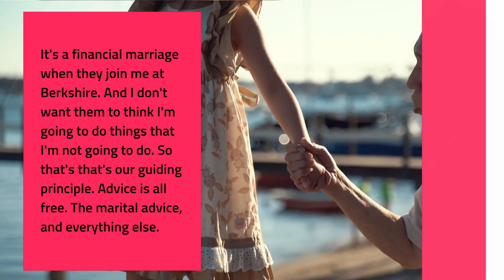Marriage that's going to last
Marriage that's going to last - buffett

🙏NEXT STEPS 🙏